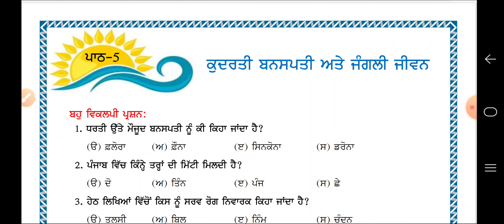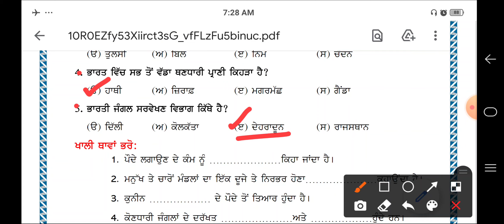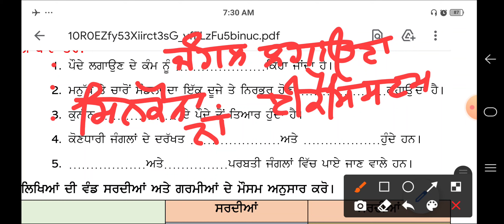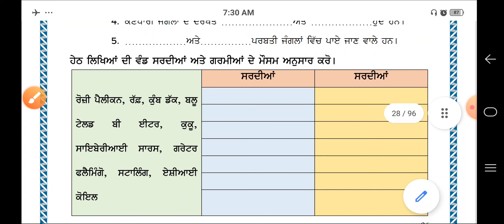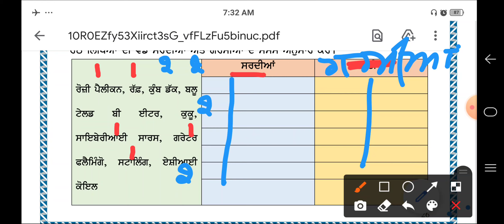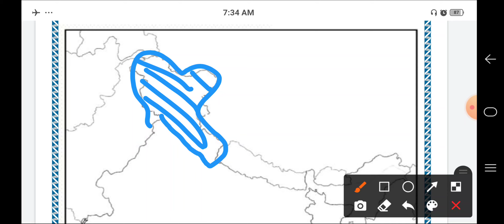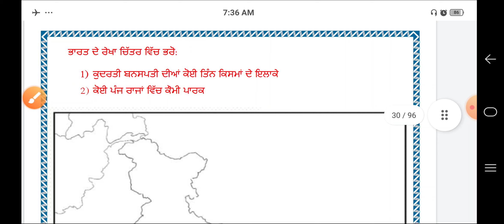| 5. ਕੁਦਰਤੀ ਬਨਸਪਤੀ ਅਤੇ ਜੰਗਲੀ ਜੀਵ | S.St. Workbook 9th class | SST Workbook |